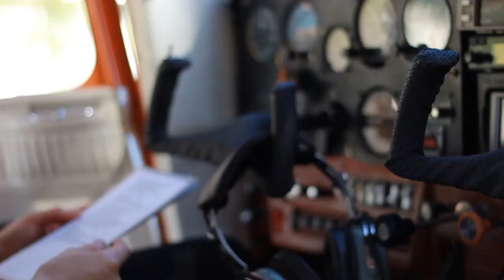Veni a Volar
Desde 1936, Formando pilotos y surcando los cielos Neuquinos.

Para más información sobre el curso de piloto privado de avión/Vuelo de Bautismo:

Visitanos: Aeropuerto Neuquén - Martinica 231 – (8300) Neuquén